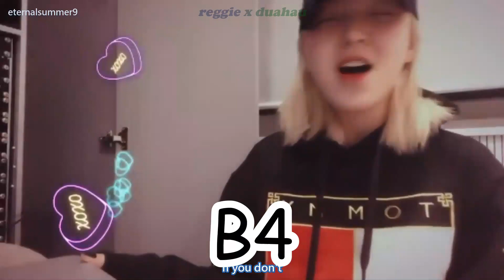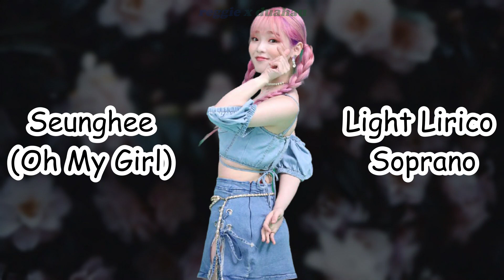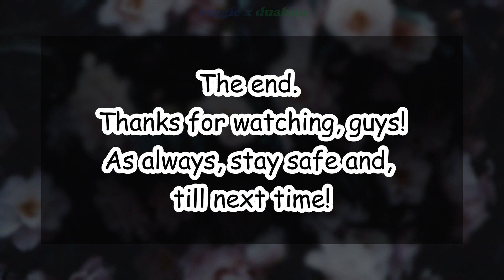Top 9x Belters Of KPop Girl Groups (active in 2012 - 2020)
- The ranking is listed in a descending order. The particular Tiers are as follow:
 1. Dia
2. Uji, Yerin, Wendy
3. Jamie, Solar
4. Wheein, Yuju
5. Seunghee, Haena

- The list took in consideration their career "average skill set" rather than just their best or current level.

- Ones with more balanced mix are rated slightly higher than pure chest dominant mixer (supposedly on par with each other in terms of support and resonance).

- Only supported/resonant notes are shown.

However, if you'd wish for your video to be taken down, please kindly notify me by commenting, email, sns,.. before filing a claim and I will surely take it down asap.

Your consideration is greatly appreciated.

A Big Thank You and hope you'll have a good time!